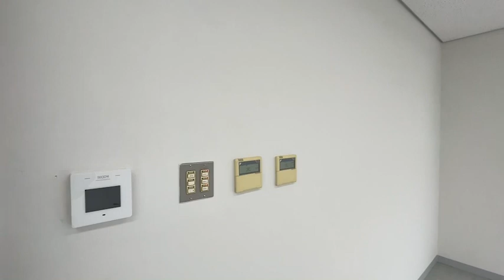8970 奈良西ビル 2F 案内動画♪賃貸のマサキ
奈良市学園大和町にありますテナントの【奈良西ビル】の紹介動画になります。